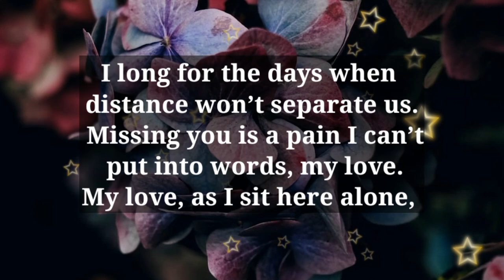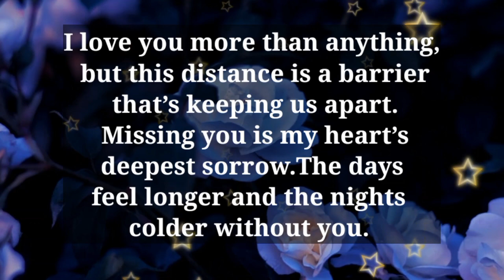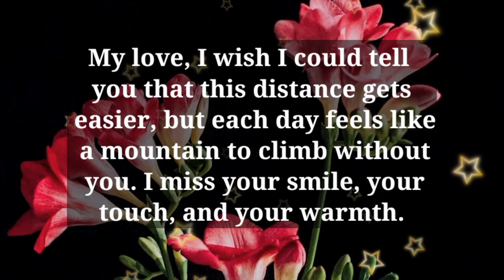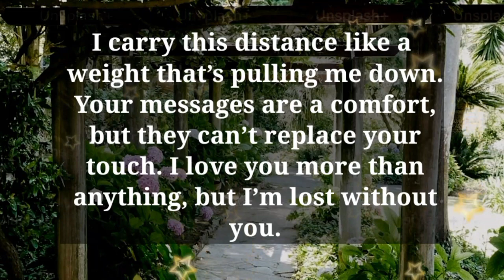Dm to Df 💌🌹🫂 || Why can't i be loved for who i am!😢🥰😘💍💕🥰🌄❤️💞😇💌🌹😍👑💍💐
1

my love
dm current energy
divine masculine
dm df
dm message to df today
dm tarot
dm reading
twin flame
twin flames
Karmic
happy twins 11:11
love
Love
love quotes
love poem
love poems
love lines
love feel
true love
poem
poems
love songs
love music
feelings of love
love feelings
Dm to df
dm df
dm
 df dm
aquarius
df
taurus
unique tarot
all i want
aquarius tarot
virgo
twin flame reading today
twin flame